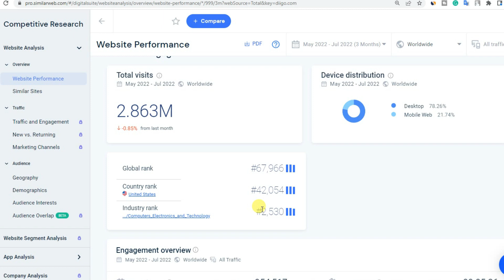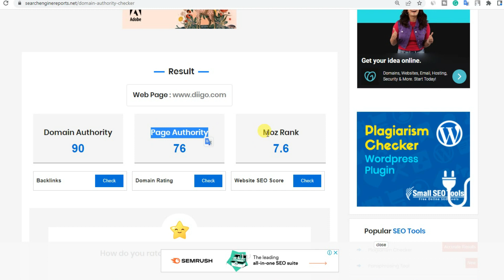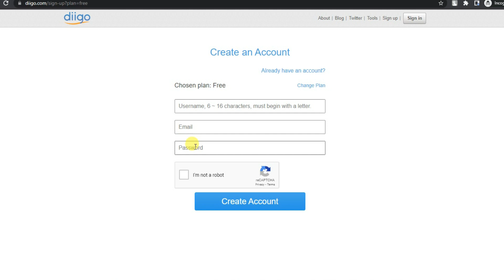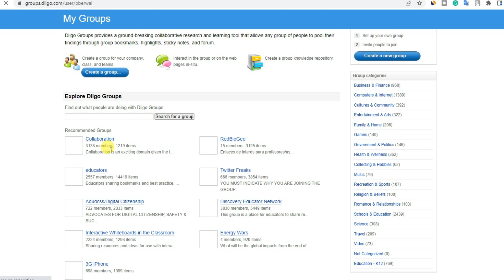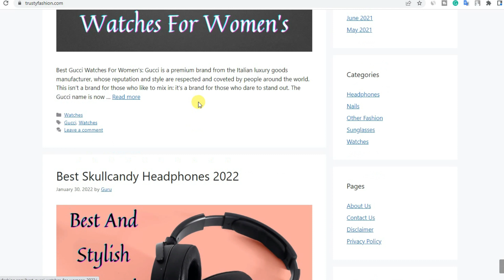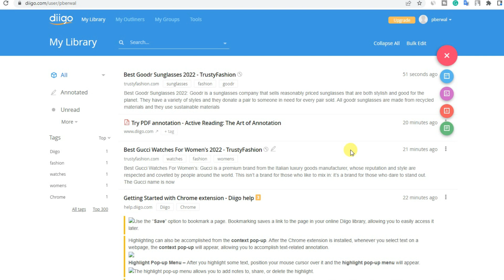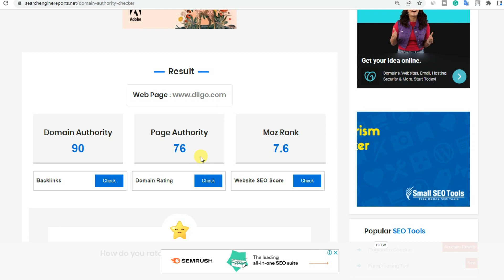Unlimited High DA PA DoFollow Backlinks Without Creating New Content | DA 90 | Traffic Guru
QUERY SOLVED:
backlinks,
backlink,
dofollow backlinks,
dofollow backlinks hindi,
backlink generator,
dofollow contextual backlinks 2022,
ways to increase website traffic,
digital marketing,
the fastest way to bring traffic to your website traffic secrets,